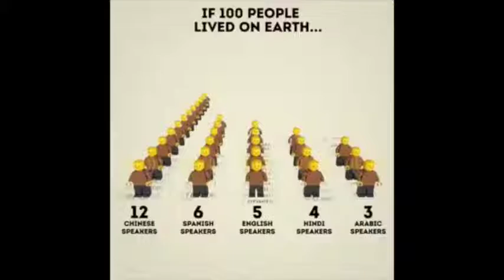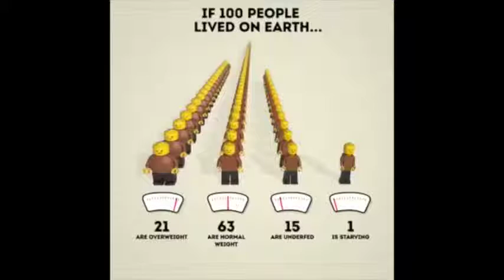PatCast May 18, 2016